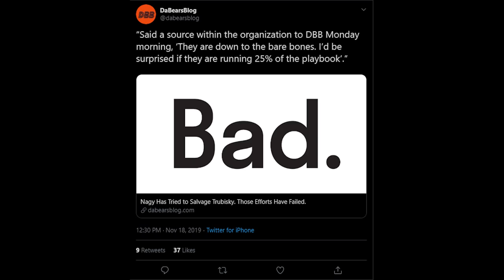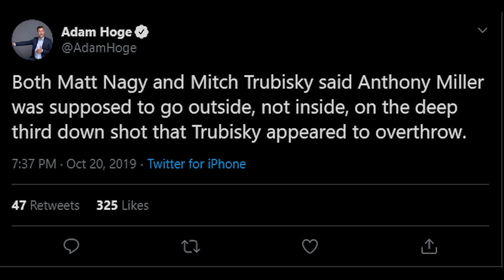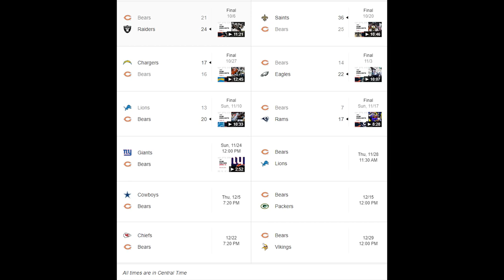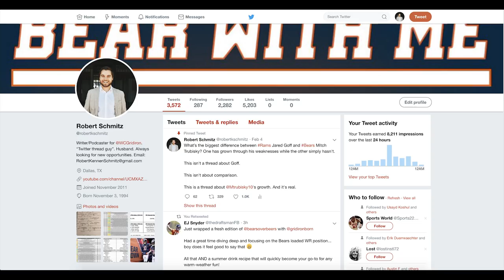Breaking down Matt Nagy's role in the Chicago Bears' offensive disaster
Following an abysmal Chicago Bears loss to the LA Rams that likely dooms their season, I took a hard look at Matt Nagy's offense and broke down both what it's ideally supposed to look like and why it's not working in Chicago while also highlighting some disturbing coaching trends we've seen from the team this year. If you want more content like this, be sure to subscribe to my channel for more NFL content and comment below both what you think of the video and what you want to see broken down in the future!